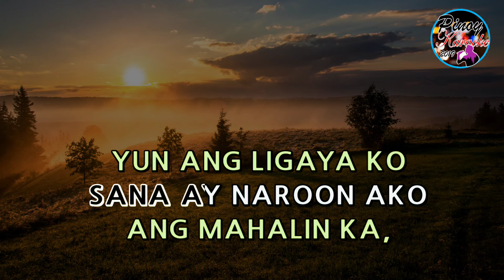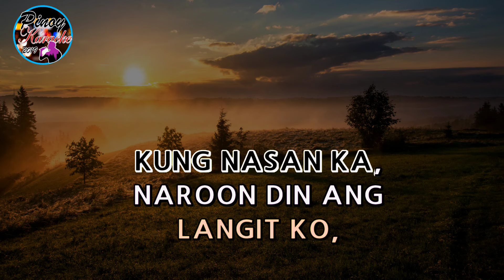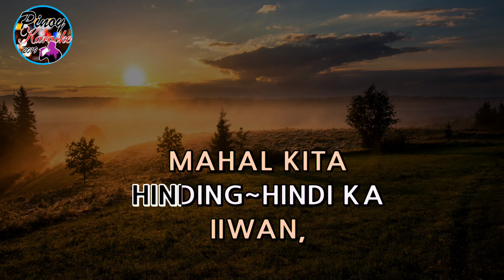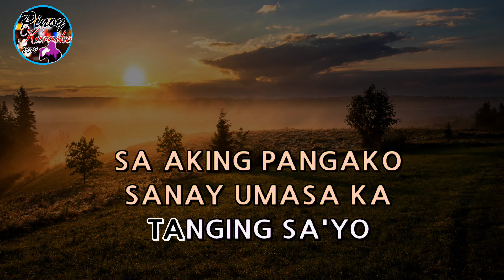Mahal Kita by Gerald Santos (Karaoke : Lower Key)